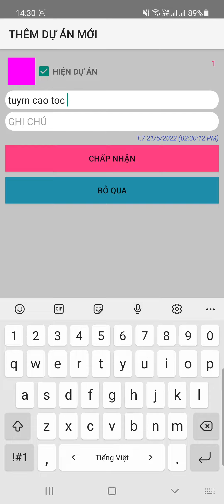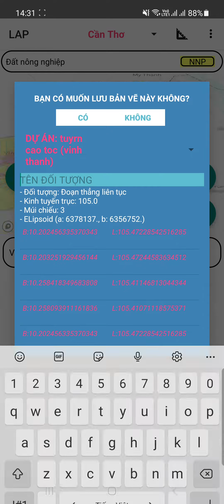Vẽ và định tuyến trên bản đồ Vĩnh Thạnh, Cần Thơ sử dụng ứng dụng LAP (21/5/2022)